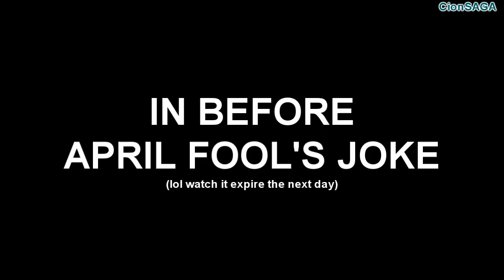[NA Elsword] FREE ARCHANGEL SET WHAT IS DIS I DONT EVEN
GO GET YOUR FREE SET NOW BEFORE ITS TOO LATE, GO GO GOOOOO!